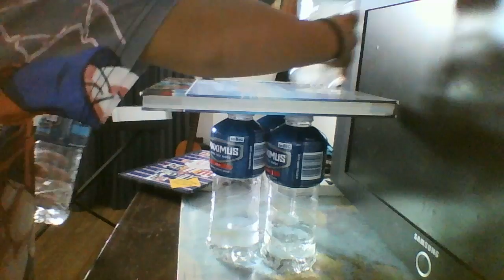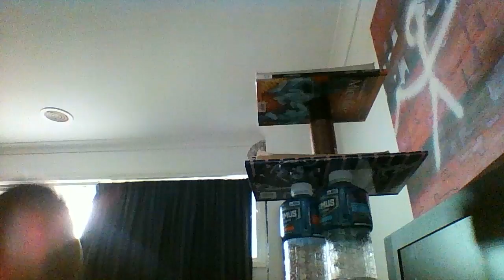I DID IT!!! Attempting to make a bottle flip tower